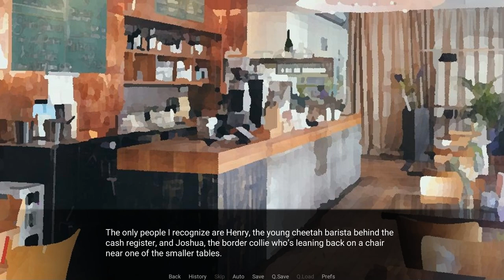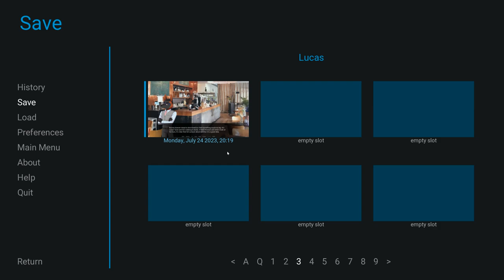A Place to Be Free- Violet Memoir| Lucas' Path #36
Lucas and Wallace meet back up with Kostya and take him to the Rainbow Cafe in a new episode of Violet Memoir!